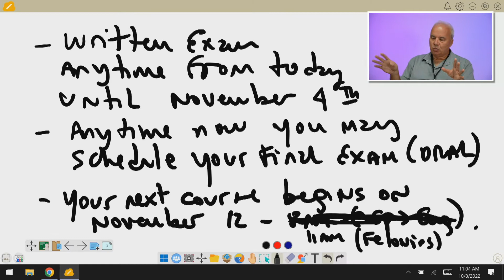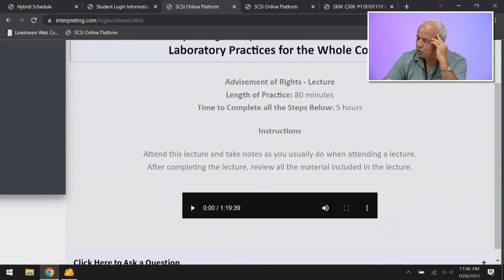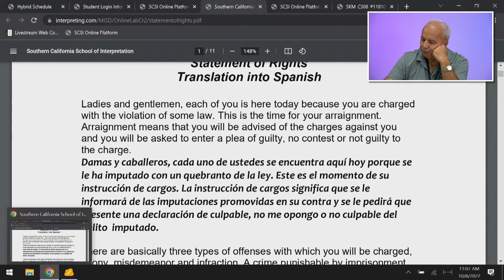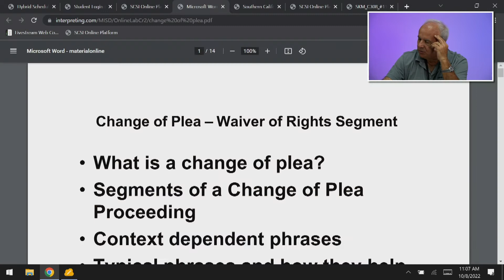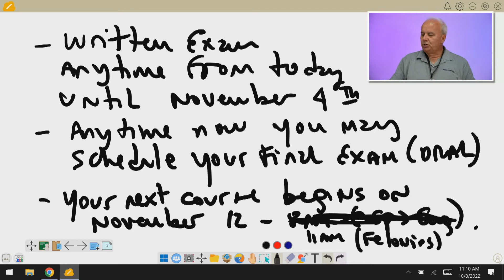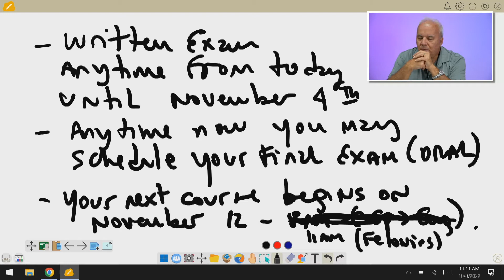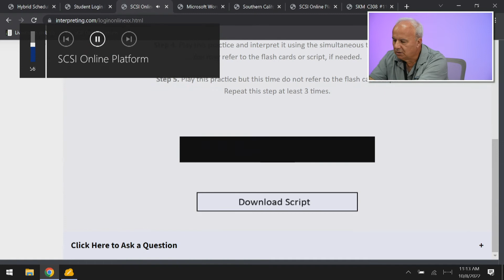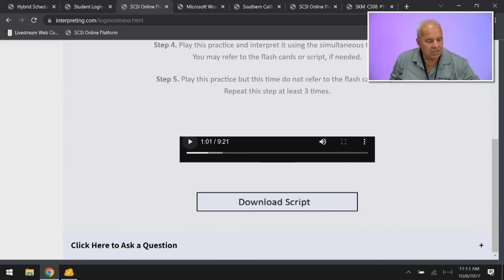Interpreting in Superior Court: Misdemeanors (Week #4)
Director of the Southern California School of Interpretation, Nestor Wagner, teaches week 4 of his class entitled: Interpreting in Superior Court: Misdemeanors. For more information or to sign up for courses, go